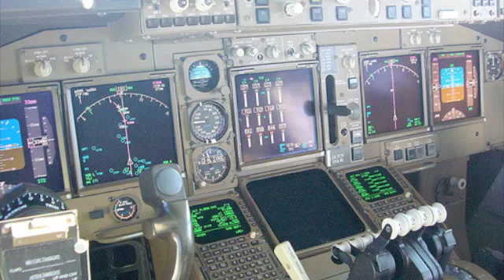Live ATC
live ATC communications
ICAO: LGAV  IATA: ATH   Airport: Eleftherios Venizelos International Airport
City: Athens
Country: Greece   Continent: Europe